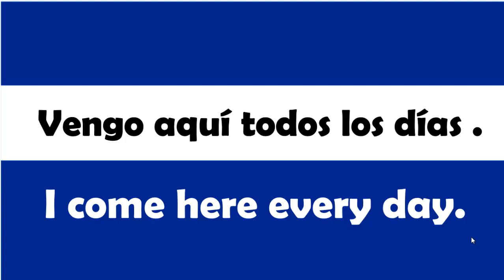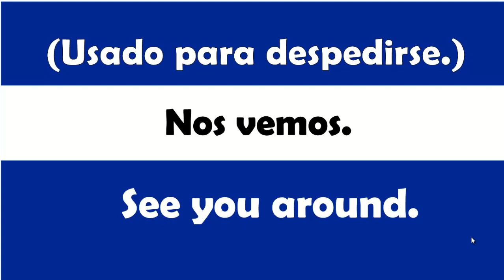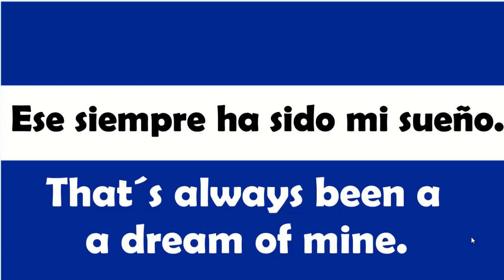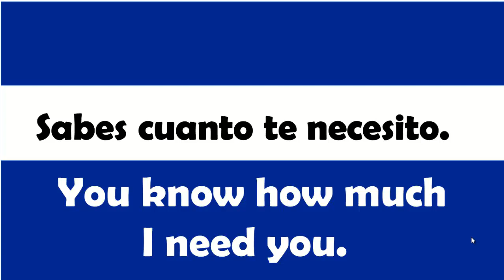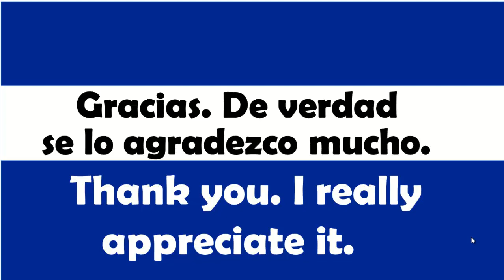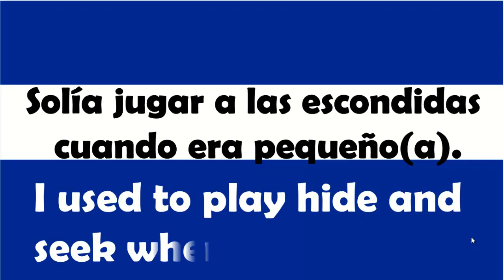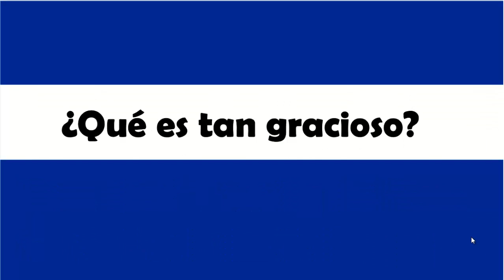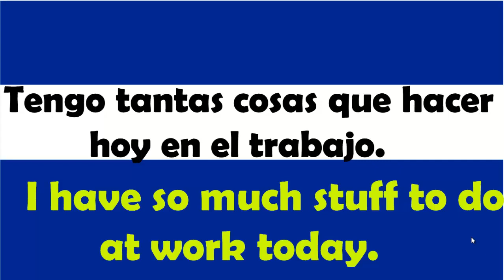CURSO DE INGLÉS DESDE EL INICIO COMPLETO Y GRATIS PARA PRINCIPIANTES HASTA AVANZADO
👉CURSO DE INGLES DESDE EL INICIO COMPLETO Y GRATIS PARA PRINCIPIANTES HASTA AVANZADO
👉CONTINUAMOS CON NUESTRAS FRASES EN INGLÉS.
 👉AQUÍ TE DEJO EL LINK DE LA PRIMERA CLASE
👉TAMBIEN TE DEJO MI FAN PAGE PARA QUE ASI TENGAS LA GUIA DE ESTUDIO DE CADA LECCIÓN.
👉SOY LA MAESTRA MARIA OROZCO Y TE DOY LA
BIENVENIDA A ESTE CURSODE APRENDE INGLÉS HABLANDO.
¡GRACIAS POR TU APOYO!
RECUERDA AQUÍ APRENDES INGLÉS RAPIDO Y FACIL.